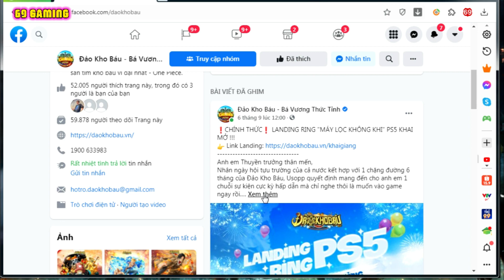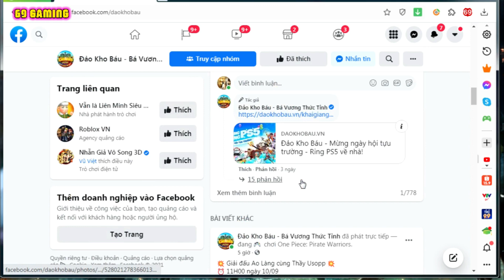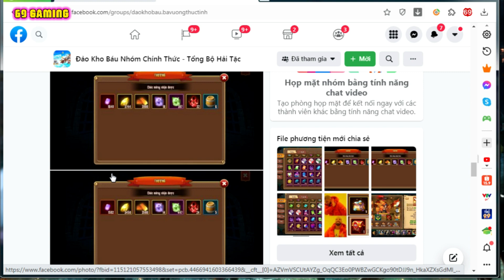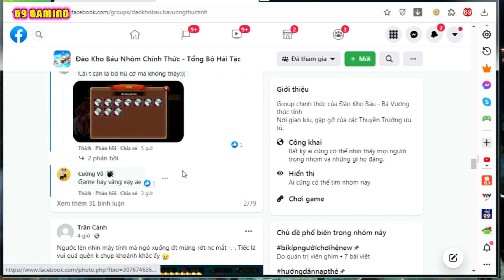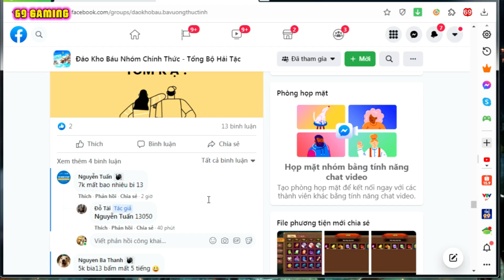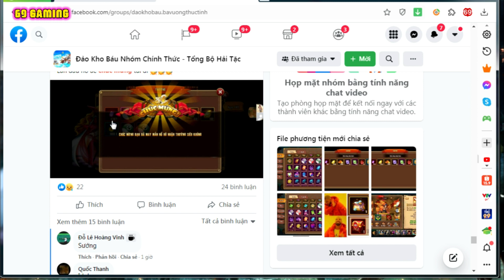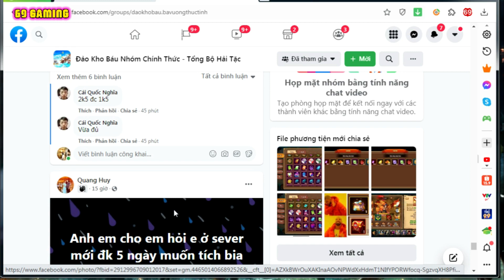Đảo Kho Báu Tập 374 - Tỉ Lệ Ra Bi 14 Vòng Quay Vô Tận Mùa Này Khó Ăn Quá | 69 GAMING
Không biết anh em chơi vòng quay vô tận thế nào rồi anh em , có anh em nào nổ hủ chưa :D

Code Tuần Mới : 6THANGTUOI

Tầm Bảo | Thâu Tóm Ác Quỷ | Vòng Quay Tích Tiêu
Sứ kiện Tam Hoa | Sự Kiện Tứ Hoàng